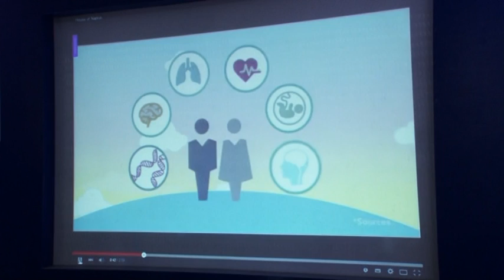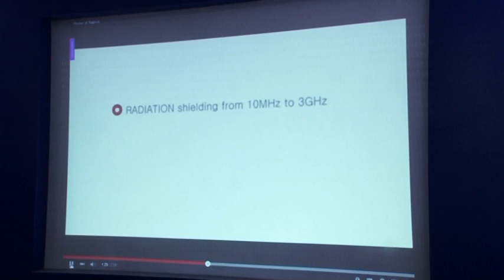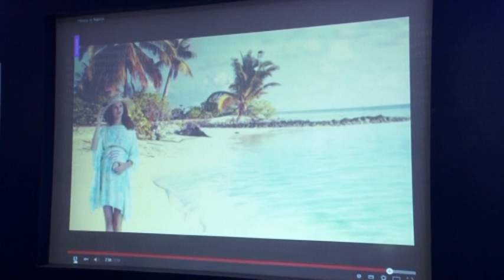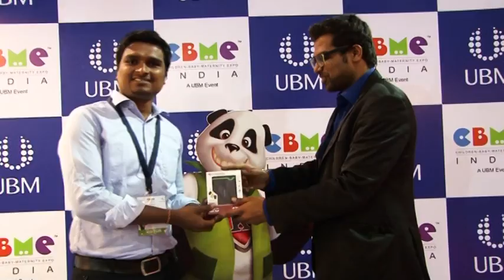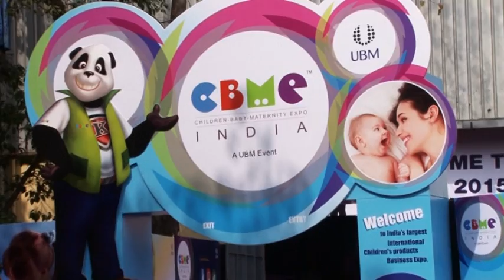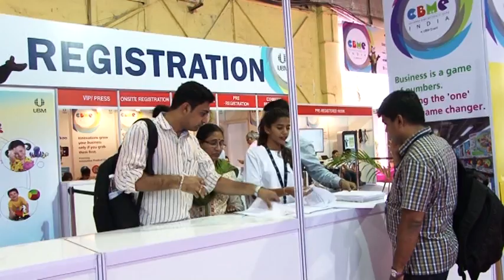Exhibitors speak about their brands @ CBME India 2015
Exhibitors feel a good and rapid change in the childcare segment.